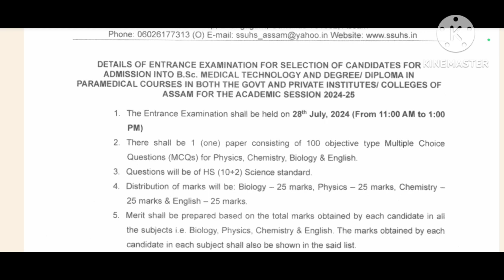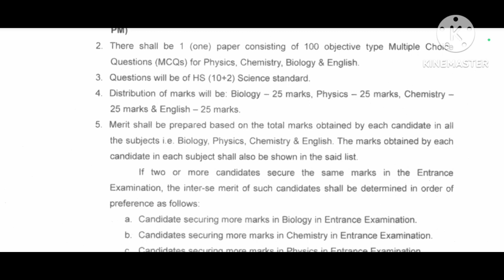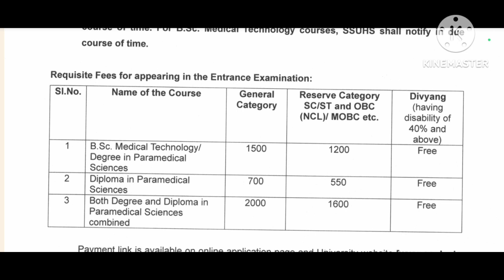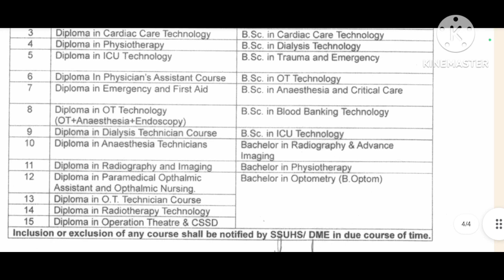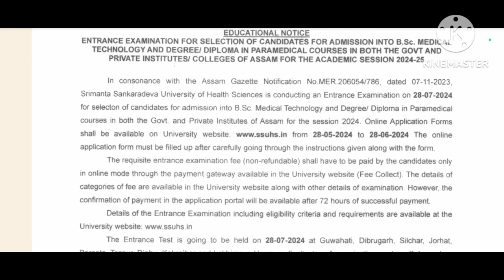Govt Technician course admission Assam😲||SSUHS Paramedical course Admission|Diploma & degree course🔥